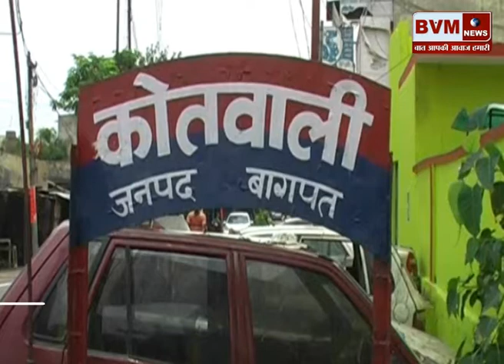(आगरा) बच्चों के विवाद में युवक की हत्या